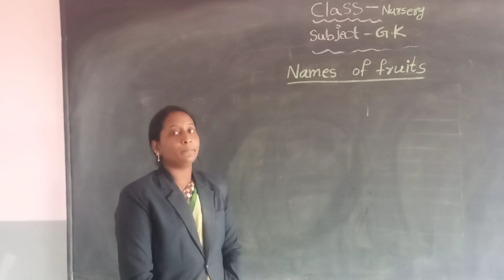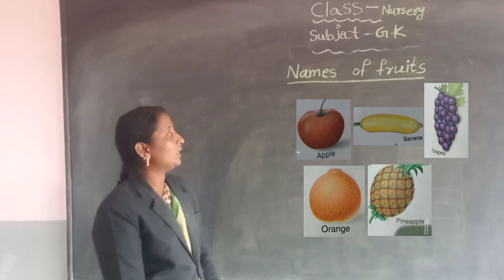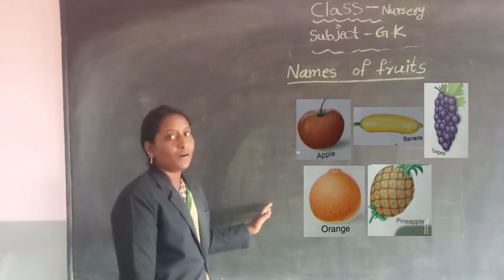Nursery english name of the fruits 21 04 2021